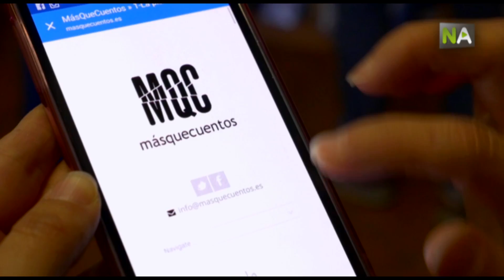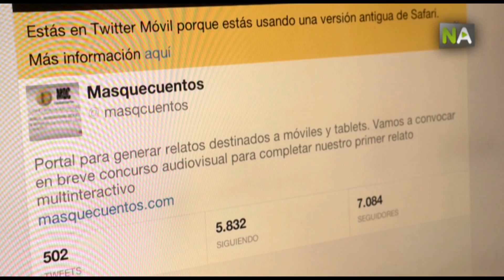NA Narration multimédia et une plateforme qui cherche de nouvelles manières de conter des histoires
Un groupe de Jaèn a lancé Másquecuentos, un site web qui cherche de nouvelles manières de création littéraire qui s’adaptent aux possibilités offertes par les mobiles. Son objectif: gagner des lecteurs avec un nouveau langage.